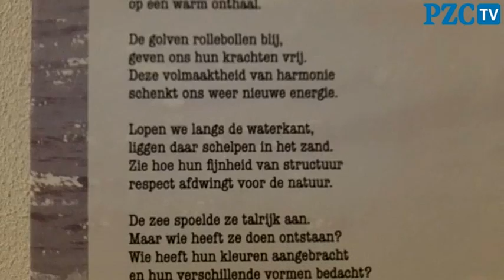Expo over water in gemeentehuis Zierikzee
Leerlinge van het Pieter Zeemancollege en lezers van het weekblad Wereldregio maakten kunstwerken met als thema water. De werken zijn sinds vandaag te zien in het gemeentehuis in Zierikzee.